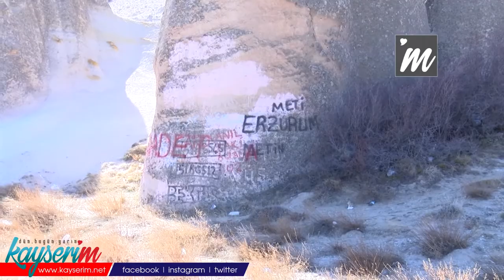Sprey boya ile tahrip edilen peribacaları temizleniyor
KAYSERİ'nin Yeşilhisar ilçesinde sprey boya ile tahrip edilen peribacalarında mikro kumlama tekniğiyle temizlik çalışması başlatıldı.

İlçedeki Araplı mevkiinde sayısı 40'ı bulan peribacasına sprey boya ile zarar verildi. Peribacalarının, farklı renkteki sprey boyalarla yazılar yazılıp, çizimler yapılarak tahrip edilmesi tepki çekti. Kayseri İl Kültür ve Turizm Müdürlüğü, Yeşilhisar Kaymakamlığı ve Yeşilhisar Belediyesi koordinesinde peribacalarının temizlenmesi için çalışma başlatıldı. Nevşehir Restorasyon ve Konservasyon Laboratuvarı Bölge Müdürlüğü görevlileri, mikro kumlama tekniğiyle peribacalarındaki sprey boyaları siliyor. Temizlik çalışmasının yaklaşık 20 gün süreceği belirtildi.

'SPREY BOYALAR BÜYÜK ZARAR VERİYOR'

İl Kültür ve Turizm Müdürü Şükrü Dursun, Araplı mevkiindeki tabiat varlıklarına sprey boyalarla zarar verildiğini hatırlatarak, "Bu yazılar tabiat varlıklarımıza zarar verdiği gibi görsel olarak da çirkinlik oluşturmaktadır. Nevşehir Restorasyon ve Konservasyon Bölge Laboratuvar Müdürlüğünden gelen uzmanlarımızla bu yazıların temizliği yapılacak. Bu temizlik tamamen restorasyon usullerine göre gerçekleştirilecek. Bu tabiat varlıkları ülkemizin önemli değerleri içerisinde. Sadece tabiat varlıkları değil kültür varlıklarımızla beraber bunları korumamız gerekiyor. Sprey boyalar bu tür eserlere çok büyük zarar veriyor. Bu konularda daha hassas olmamız gerektiğini söylemek istiyorum. Buraları elbette ki bizler koruyacağız zarar verilmemesi için çeşitli önlemler alacağız; ama hep birlikte bunları korumamız gerektiğini düşünüyorum. Lütfen, sprey boyalarla veya farklı şekillerde müdahalelerde bulunulmasın; çünkü bunlar bu eserlere ciddi zararlar veriyor" dedi.

'PLAKA TANIMA SİSTEMİ İLE TAKİP EDİLİYOR'

Yeşilhisar Kaymakamı Fatih Bayram ise peribacalarına zarar verilmesiyle ilgili incelemenin sürdüğünü belirterek, "Kolluk kuvvetlerimiz inceleme yaptı. Bu bölgeyi koruma altına aldık. İlçemizde kolluk kuvvetlerimizle gece gündüz, plaka takip sistemimizle bölgeyi inceliyoruz. Bu temizlik yapıldıktan sonra herhangi bir zarar verilmesi durumunda kişiler hakkında işlem yapılacaktır" diye konuştu.